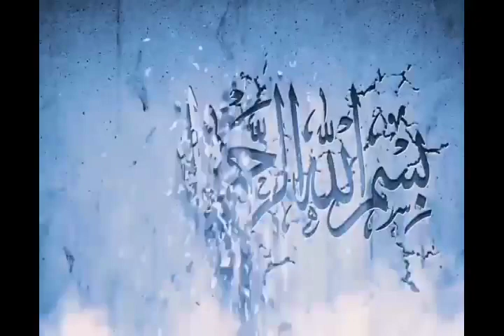Sodiq Smarqandiy hafizahulloh Abu Hanifaga hakida yolgon gapirdimi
Абдуллох Зуфар

ISLOM DINIM
QANALI

Avlaviyyot darsi silsilasidan:
24-Dars:
"Makka davridagi islom siyosatidagi hikmatlar , zulmga sabr qilish o'rinlari,
Ka'ba atrofidagi butlarni sindirilmagani hikmatlari haqida

Ассаламу алайкум!

Захира каналимиз, СОҒЛОМ ЭЪТИҚОДГА ЙОЛАНМА